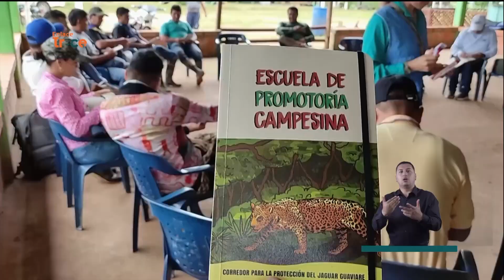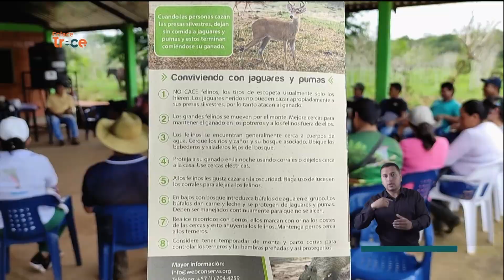Lugareños y ganaderos del Guaviare acuerdan proteger al jaguar | Noticias Enlace Trece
🟠📺 EnlaceTrece | Protegiendo al jaguar 🐆 Organizaciones ambientales recorren diferentes zonas del Guaviare haciendo un llamado a la comunidad para proteger al jaguar y evitar que lo maten por temor.